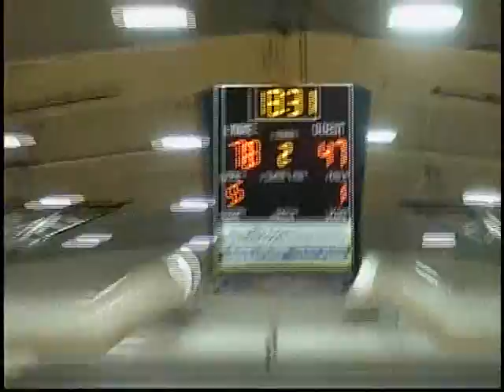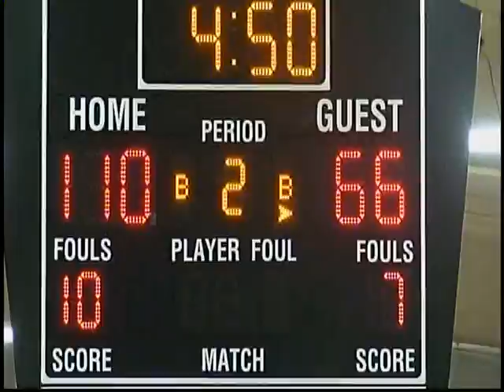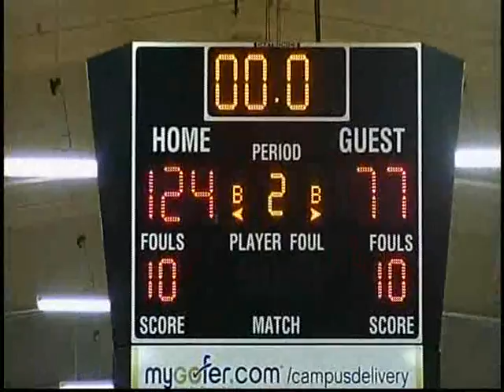WBB v ONU 2